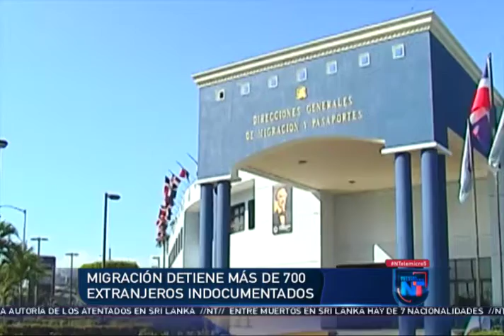Noticias Telemicro Primera Emisión, 23 de abril 2019, BLOQUE #4